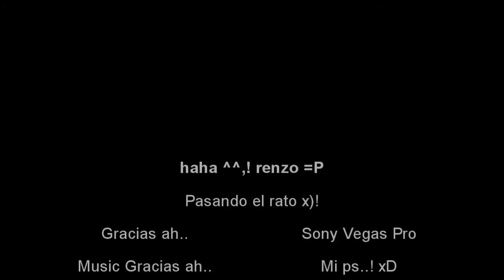MoD_RyM Moment Never ^^,!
hahaha momento gozuu ? haha xD!